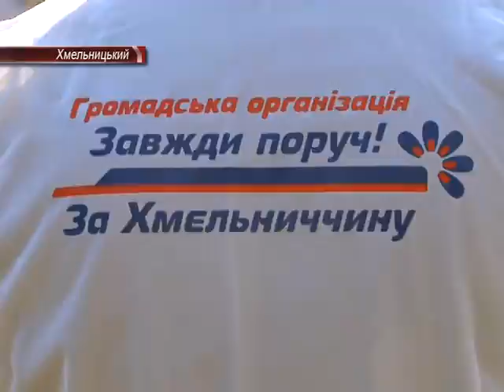Про гарні справи, які приносять радість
Гарні справи приносять радість! Зробити місто зеленішим та чистішим вирішили учасники громадської  організації «Завжди поруч. За Хмельниччину!». До радісної акції долучилась і наша знімальна група.